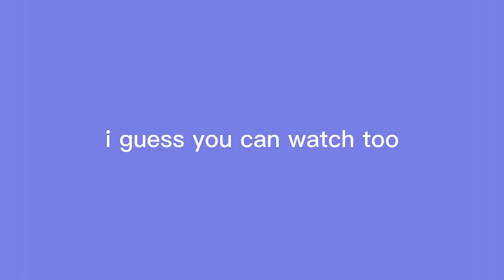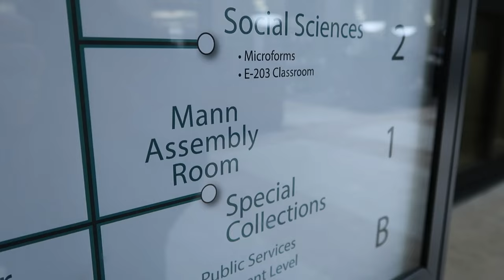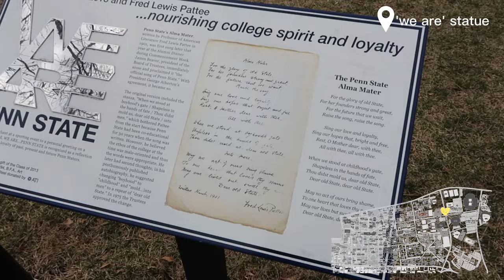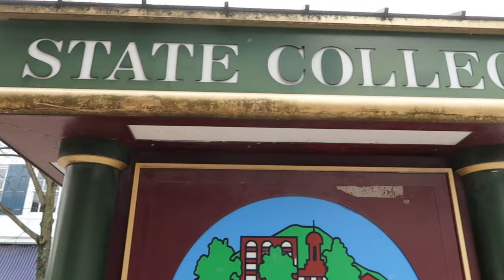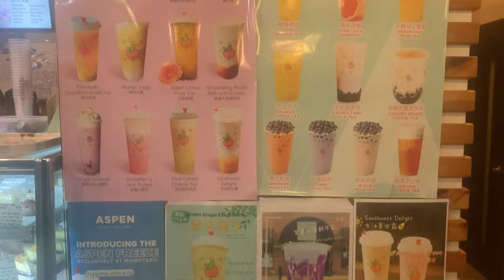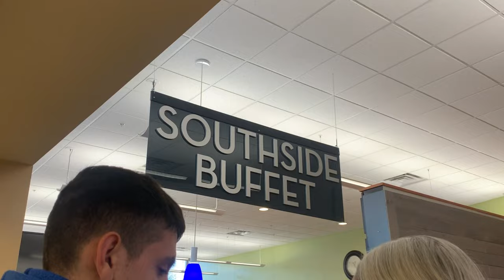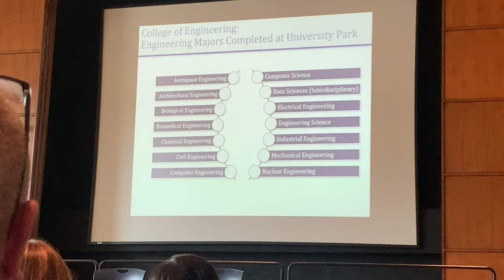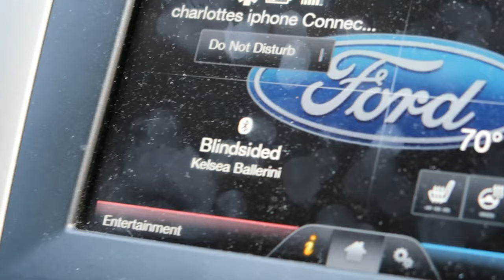visit my dream college with me! penn state university accepted student program vlog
come along with me to visit and tour my dream school, penn state university park! in this video, watch my dad and i take a road trip to state college, pa, where we watch a basketball game, explore campus, try the famous creamery ice cream, visit the small airport, and participate in the accepted students tour for the college of engineering. i hope you enjoy my first video and stick around for more college and life content coming soon!

hi! i'm charlotte, a senior in high school who has grown up watching youtube and always wanting to make videos to document my life. come along on this journey with me!

- Music by Donald XL Robertson - Mindfulness By Focusing On The Present